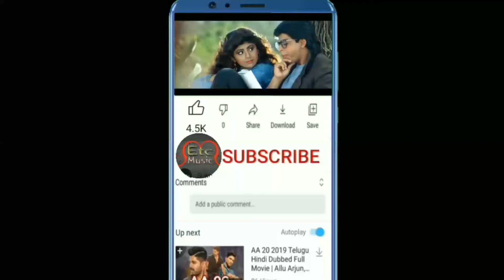sun sun sun bar | jubin nautiyal hindi song | new song 2021 | Etc music studio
Song: Barsaat Ki Dhun
Artist: Rochak Kohli
Ft. Jubin Nautiyal
Lyrics: Rashmi Virag Music Production,
Mix And Master: Aditya Dev Mandolin And Plucks: Tapas Roy Video
Featuring: Jubin Nautiyal,
Gurmeet Choudhary & Karishma Sharma Music Supervision: Raj Chanana, Shivam Chanana, Sonal Chawla, Vivin Sachdeva

Music Label: T-Series
Original Credits Singer: Kumar Sanu
Lyricists: Qateel Shifai
Movie: Sir (1993) Video Credits Video Director: Ashish Panda
DOP: Vishal Sinha
Editor: Bunty Nagi
Cast: Gurmeet Choudhary , Karishma Sharma, Secondary
Cast: Kirti Adarkar (Mother), Nand Kumar Patil (Father) Executive
Producer: Sudhir Dayma, Suntosh Berajdar Art Director: Sandeep Suvarna Associate Director: Arun Vishvakarma
DOP ASST: Robin Adhikari
DIT: Ritaban Biswas Focus
Puller: Narayan 1st Asst
Director: Avinash Nagtilak 2nd Asst Director: Ritika Jagtiani
Choreographer: Debo Suresh Nair Asst Choreographer: Tejesh poojary Steadycam Operator: Arbaaz Ansari, Harshil Momaya Drone Operator: Tanmay Patil Hair & Makeup: Satvinder Kalsi
Costume Stylist: Komal Tindwani Production Manager: Sanadiip Karleh Line Producer
(Mahabaleshwer): Click Flick Films Production Assistant

(Mumbai): Sunil Talvar Production Assistant (Mahabaleshwer): Ashfaq, Prashant Chorge, Ravi Bhosle Production
Manager: Mithilesh Maurya Asst Hair & Makeup: Rupa Asst
Art Director: Shiv Asst
Costume: Harmeet Matta Chartered Accountant: Kumar Shriprakash Accountant: Arun Kupte DI &
VFX: Post House
Colorist: Prashant Sharma Camera & Light Equipments: Siddhi Vinayak Still Photographer: Joseph DSouza
BTS: 8Sync Casting
Director: Raj Gupta (Karishma Sharma) , Jay Jadhav (Mother & Father )
Gurmeet Staff: Bikram Saha
Makeup- Arvind Thakur
Hair - Ganesh Regir
Boy - Pintu Yadav Costume
Courtesy: Dira Heritage, Idaho clothing, Patrah, Suta, Foret store & Kavipushp